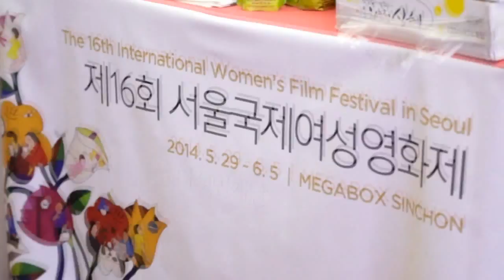[SIWFF 2014] 데일리 영상 - 2014.06.02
제16회 서울국제여성영화제 다섯째날! 하이라이트 영상!
지역여성문화운 활성화를 위한 간담회
섹션포럼(with 지단 감독, 김동원 감독, 김일란 감독 등)
반짝이는 박수 소리 GV(with 이길보라 감독과 가족들)
좀도둑 GV, 캠걸 GV, 아시아 단편경선 3,4 GV!